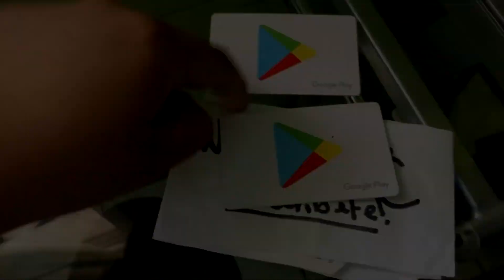🎁 3 CÓDIGOS PERMANENTES DE FREE FIRE 2021🎁 CÓDIGOS PARA FREE FIRE HOYRECLAMA YA MISMO!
🎁3 Códigos AQUII!🎁;